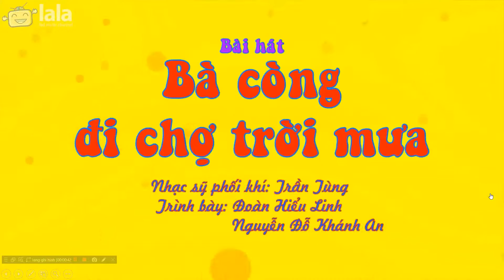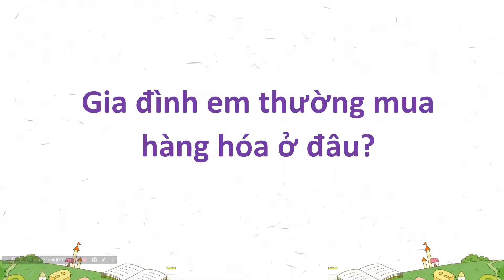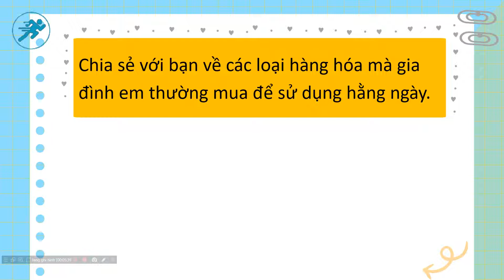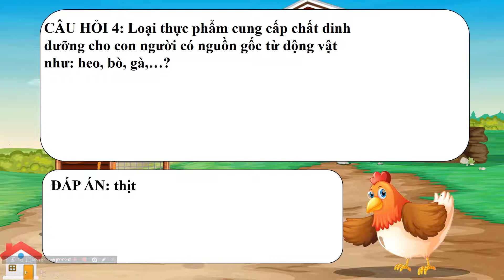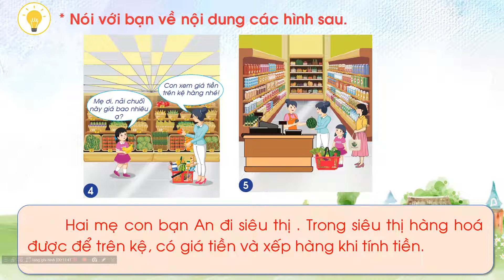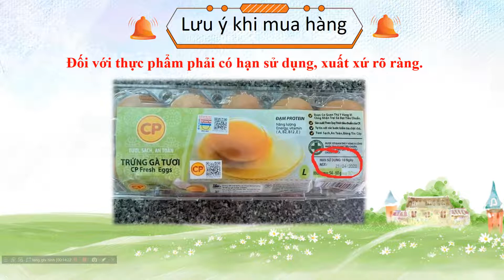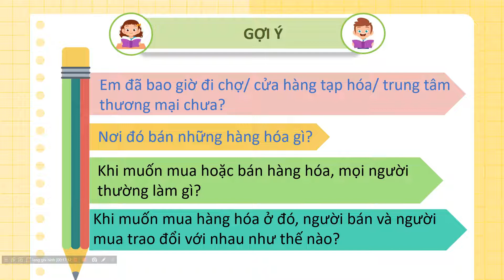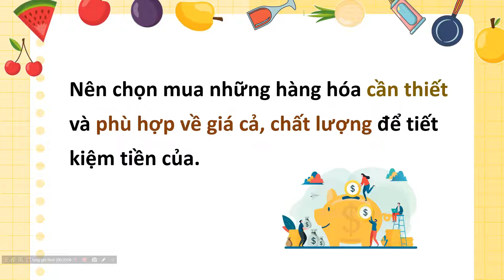K2 | TNXH | Bài 12: Hoạt động mua bán hàng hóa (tiết 1+2+3) | Tuần 12 | HTK | Q.10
phongchongcovid-19